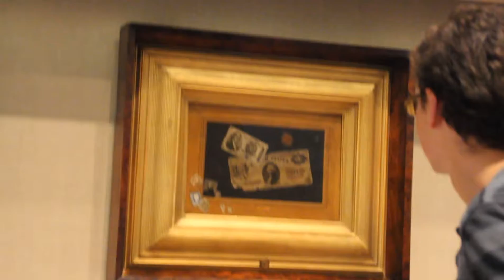travel to Washington DC 2013 with son to see smithsonian museum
smithsonian museum